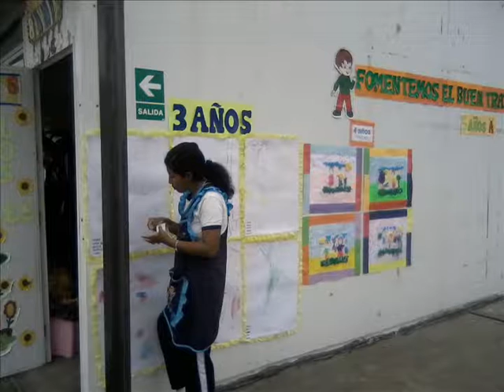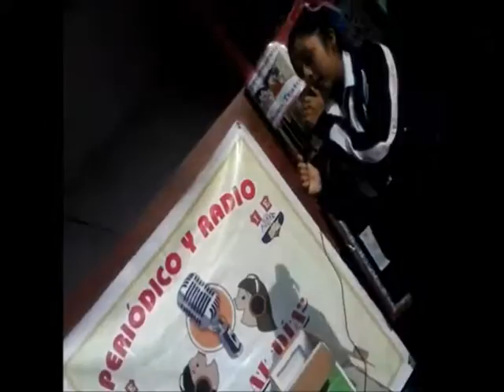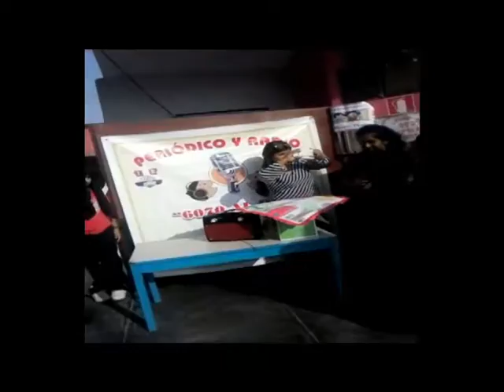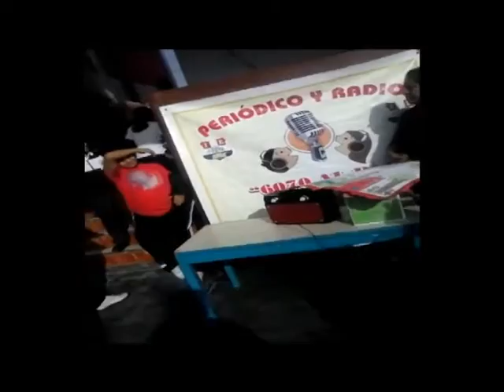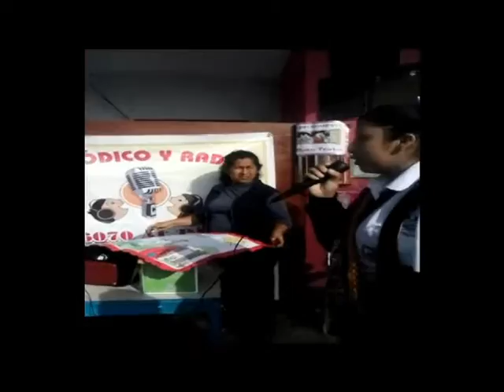RADIO ESCOLAR 6070 AL DIA EN PRIMARIA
SALIO EXCELENTE CON LA APRTICIPACION DEL DIRECTOR ,SUBDIRECTORA,  DOCENTES ,ALCALDESA ESCOLAR,ALUMNOS...